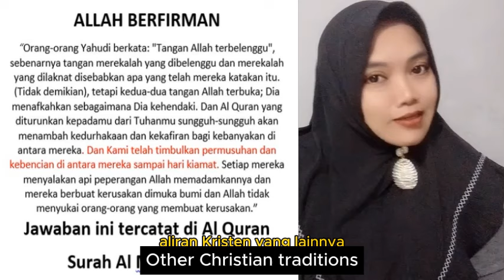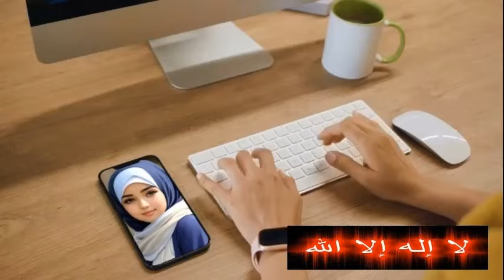KIRA KIRA VIRAL GAK YA OMONGAN PENDETA INI BERANI SEKALI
- Pernyataan pendeta ini memang benar benar berani tidak 1 aliran kristen yang dinyatakannya  masuk neraka tapi banyak